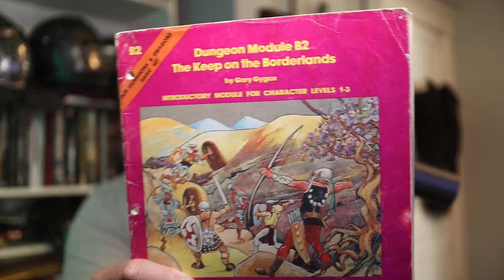Converting Keep on the Borderlands